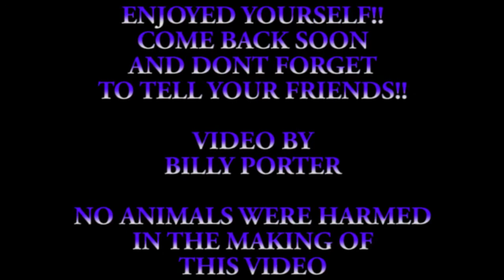Rafael Amaya 02 25 17 Norm